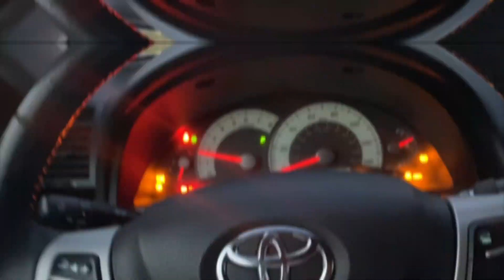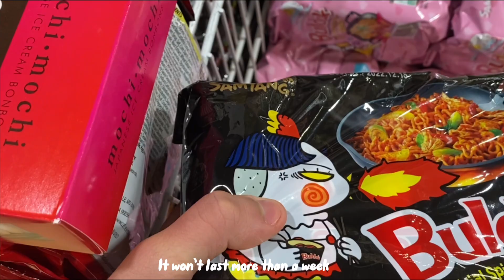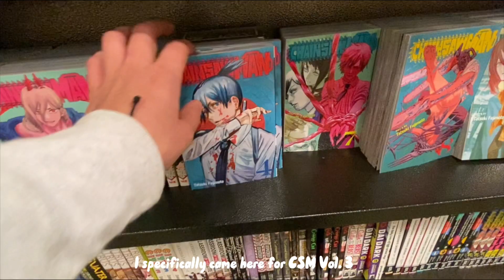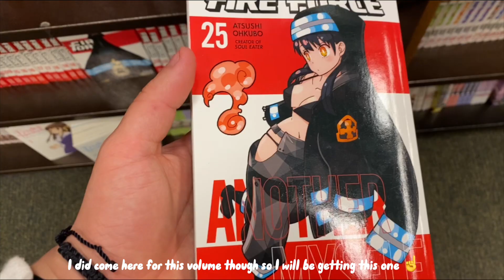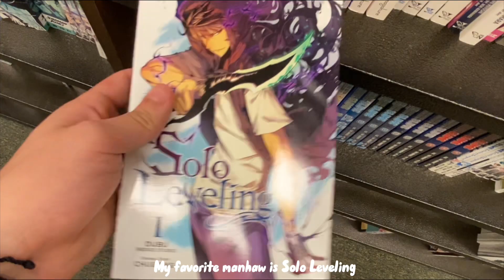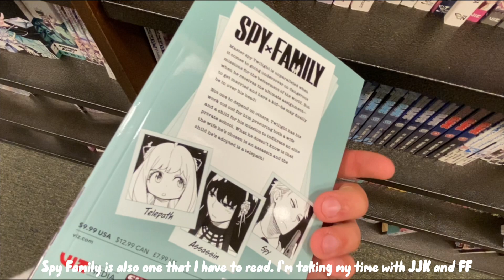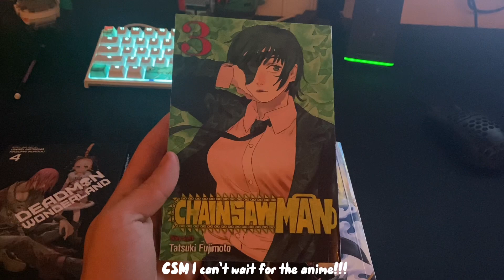First Daily Vlog #1: Manga Shopping + H-Mart + Snacks and Haul!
⌦ | socials

Hello everyone 👋 Welcome to my first Vlog I’m really excited to start this journey. In today’s
Vlog my girlfriend and I go to Hmart to get ramen and snacks 🍜  then we go to Barnes and Nobels for some manga!! Hope you all enjoy

♪ | music

Song
BlockBuster Lofi Hip Hop & Chillhop Mix 2020
Artist

↺ | faqs
edit: Canva, capcut